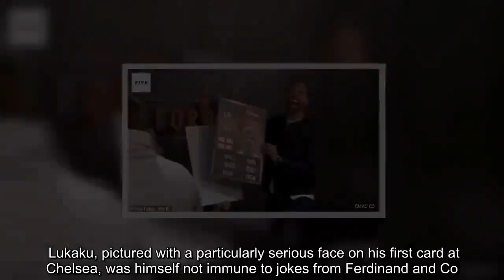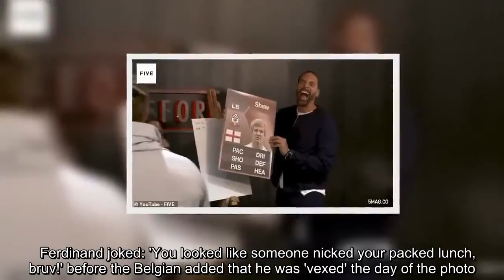Ferdinand questions Shaw's hair as United team-mates left in hysterics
Luke Shaw might have hoped his first ever FIFA card would never again come into focus but as Rio Ferdinand returned to Old Trafford for a stats special, there was only one question he wanted to ask the defender.Former Manchester United ace Ferdinand was back at the club to meet Jesse Lingard, Marcus Rashford, Romelu Lukaku and Shaw on the 10th anniversary of 10 years of FIFA Ultimate Team. Players were shown their first cards in the game and their most recent and it was Shaw's haircut as a teenager at Southampton that left his team-mates - and Ferdinand - in hysterics.   Rather than the fresh trim he prides himself on these days, Shaw's hair was long and untidy with Lingard in particular stunned that it was the same person he now shares a dressing room with.Stats on FIFA are becoming very important to players these days and it was interesting to see how they each thought they had improved since their introduction in the popular video game. Rashford and Lukaku's first entry was with a gold card - there are three standard cards of bronze, silver and gold on Ultimate Team - and both Lingard and Shaw began on bronze. Lukaku, pictured with a particularly serious face on his first card at Chelsea, was himself not immune to jokes from Ferdinand and Co.   Ferdinand joked: 'You looked like someone nicked your packed lunch, bruv!' before the Belgian added that he was 'vexed' the day of the photo. All four are now mainstays in Manchester United's first-team squad and have seen their stats and overall ratings sky-rocket from the early days. But that does not mean the quartet are completely satisfied. Lingard, in particular, was left bewildered how Shaw, in the latest version of the game, has been given a higher pace rating than him. The left back is considered to have 83/100 in pace while Lingard was awarded 81 - a stat he feels needs revision from selectors at EA Sports.   For Rashford, he felt his defensive stat is too low given that 'we do a lot of defending from the front' and also questioned why his physicality figure was not greater. Rashford, Lingard, Lukaku and Shaw are all spending the international break trying to recover from their respective injuries in a bid to play a key role in the race for the top four spaces.Ole Gunnar Solskjaer's players face two Premier League games against Watford and Wolves before they welcome Lionel Messi and Barcelona to Old Trafford for the Champions League quarter-finals on April 16.